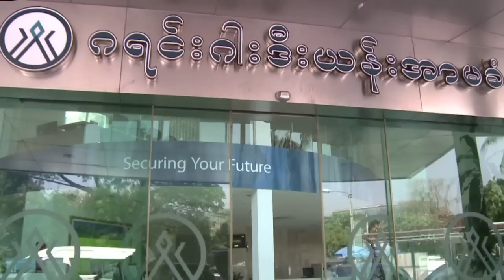En Birmanie, le marché de l'assurance décolle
Ce n'est que lorsque sa pharmacie a été ravagée par un incendie pour la deuxième fois qu'Aye Aye Nge a pensé à prendre une assurance, un marché en développement dans une Birmanie en pleine croissance.